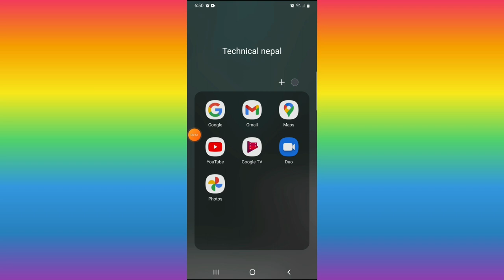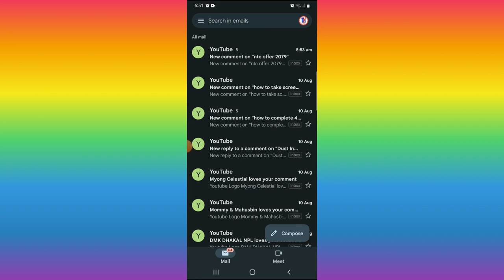you've finished nothing in primary 2022||problem colve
▶️how to transfer mb data in ncell to ncell|ncell मा DATA MB कसरी पठाउने

▶️Kuwait alghanim international camp

▶️Nepal Vs Australia live कसरी हेर्ने|how to watch nepal Vs Australia march live today

▶️tempo app tiktok trend viral tutorial||how to use tempo app 2021

▶️How to Remove tiktok watermark/tiktok video ko watermark kasari hataune

▶️happy new year 2078||happy new year२०७८

▶️BAST Esewa Earning app 2021|| new esewa Earning app||Quiz Nepal|Nepal number 1 Earning app 2021

▶️dang ghorahi traffic road|दाङ घोराही

▶️how to check visa of Saudi Arabiara||साउदी अरेबिया को भिसा कसरी चेक गर्ने